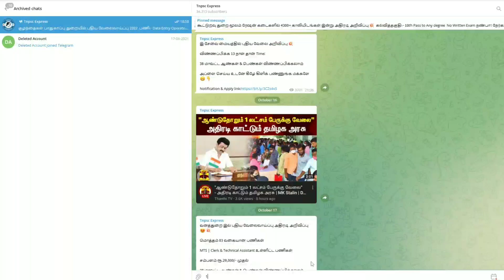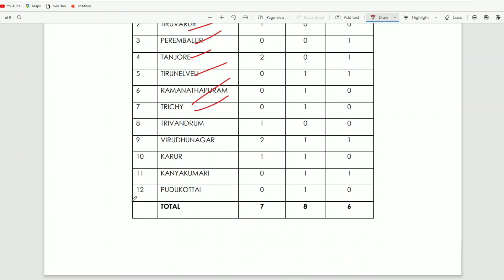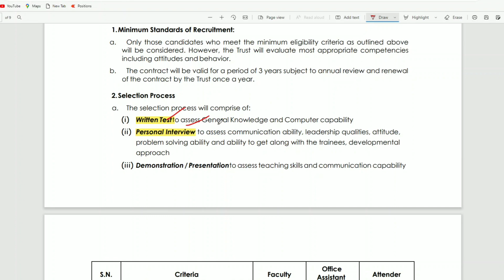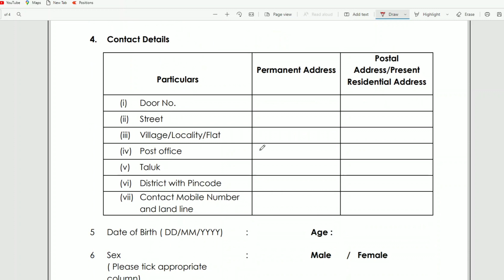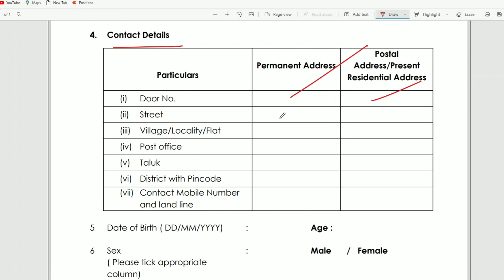பல பேர் எதிர்பார்த்த Indian Overseas Bank இல் புதிய வேலை | Office Assistant & Attender Posts